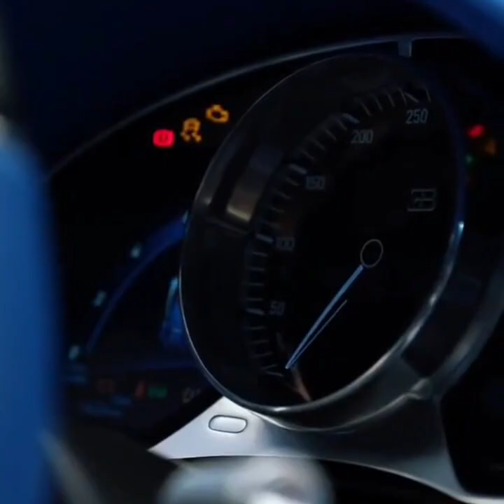Top Super Cars |World Fastest Super Cars| Top Sports car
Top Luxury Cars 2022 .  Expensive Cars In The World . Top Trending Super Cars.

top fastest cars , world fastest cars , top 10 fastest cars